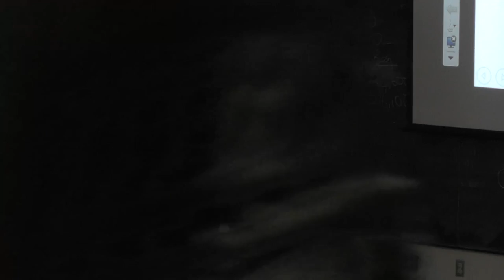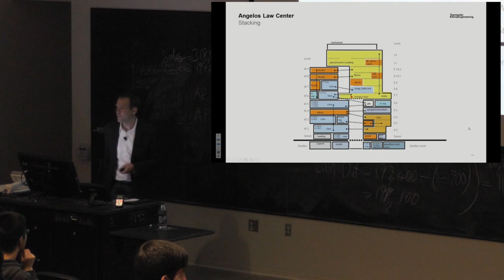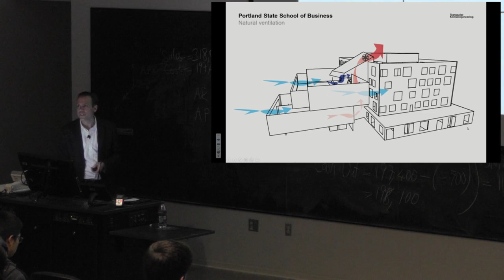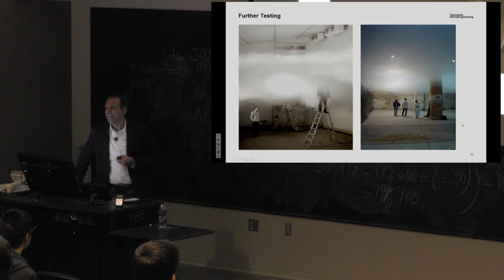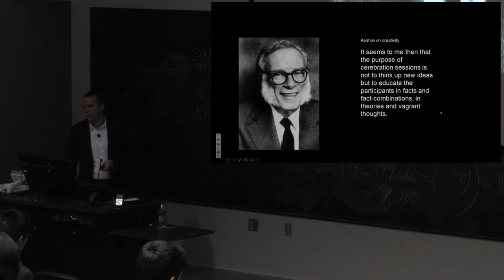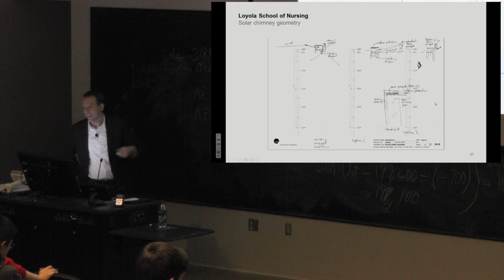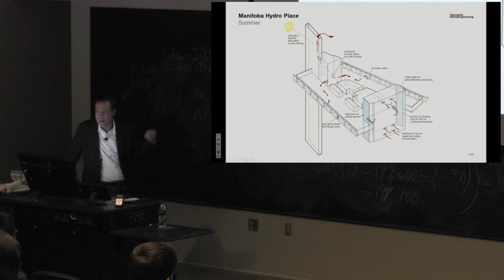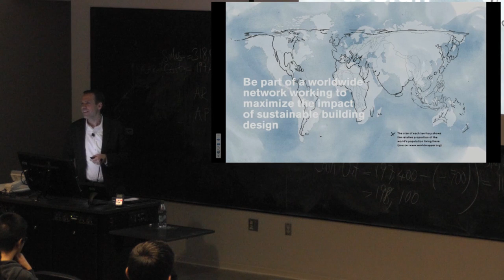Erik Olsen - Fall 2015 Baumer Lecture Series #9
Erik Olsen of Transsolar Climate Engineering presented this lecture on November 4 as part of the Fall 2015 Baumer Lecture Series, Energies.